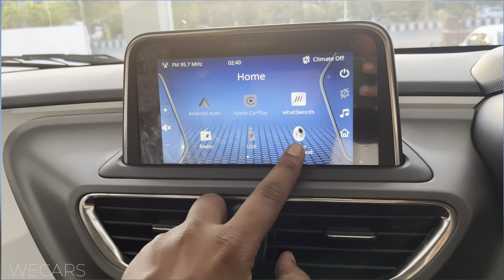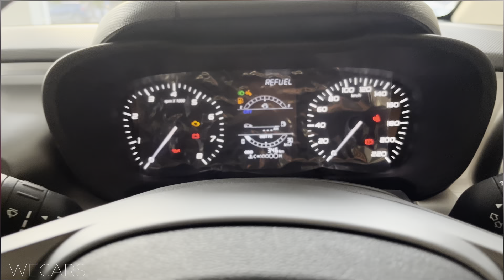2023 Tata Altroz XT - Five Star ⭐️ Safest car!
2023 Tata Altroz XT - Five Star ⭐️ Safest car!@WE-BIKES